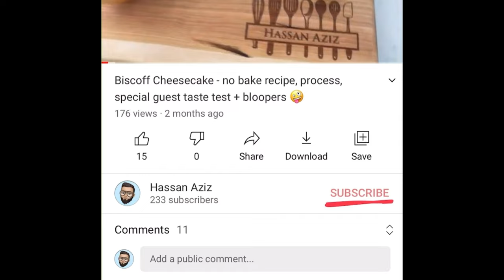Authentic Bengali RusMalai: simple, easy to follow recipe with easy ingredients taste test & blooper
0:00-INTRO
0:28-PROCESS
3:44-TASTE TEST
5:47-BLOOPERS

INGREDIENTS

CURD
4 cups milk
4 tbs water
4 tbs vinegar

RUS
I3 cups milk
2 tbs sugar
Add 3 cardamom
Crush 10 almonds and 10 pistachios
A pinch of saffron and stir

CURD TO GULLA
1 tsp of corn starch

GULLA & SHEERA
4 cups of water
1 cup of sugar

PROCESS

CURD
4 cups milk in a deep bowl, stir frequently
Bring to boil, let it set for a few mins
4 tbs water
4 tbs vinegar
Add to the milk little at a time, keep stirring
You should start to see the milk curdle
Strain curds through cheese cloth
Run 2 cups of water through the curds while in the cloth to wash off the vinegar
Shape into a ball and squeeze to remove excess liquid

RUS
In a deep pot add 3 cups milk and 2 tbs sugar
On medium high heat, cook till it reduces to half
Then add 3 cardamom
Crush 10 almonds and 10 pistachios and add to the pot
Add a pinch of saffron and stir

CURD TO GULLA
Remove dried curd from cheese cloth, mix in 1 tsp of corn starch
Knead well for 5 mins
Shape into ~15 small balls

GULLA & SHEERA
In a deep bowl, all 4 cups of water and 1 cup of sugar, cover lid and stir to mix and bring to a boil
Add balls to the boiling sugar mix, cover the lid and cook for 20 mins
Once cooked, remove lid and let it sit till completely cool
Strain each ball, squeeze and add to halved milk and nut mix
Let the balls, soak up the juices, garnish and ready to serve